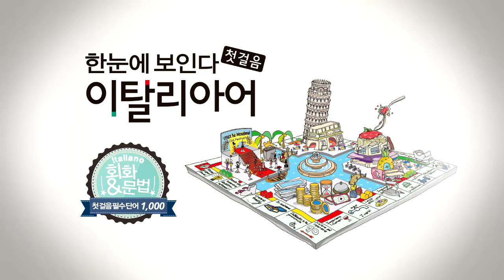한눈에 보인다 - 이탈리아어 첫걸음 | 자주 활용되는 이탈리아어 표현 베스트(177~192) | 따라 말하기